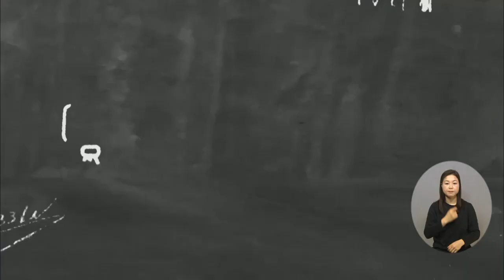복지TV뉴스24 _ [나도 말좀합시다] “복지 발전을 위해 함께 걸어가요” / 2024.01.03